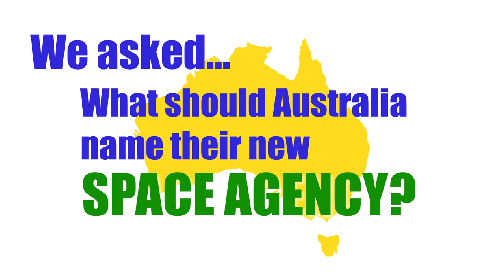What would YOU name Australia's new space agency?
Congrats Australia! That's big news announcing starting a new space agency! We just have one question, what to name it??